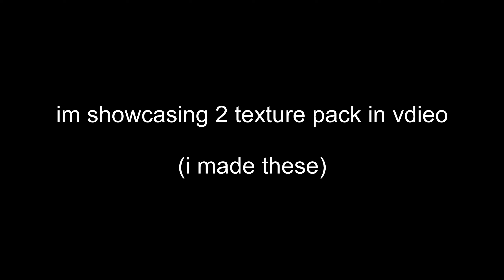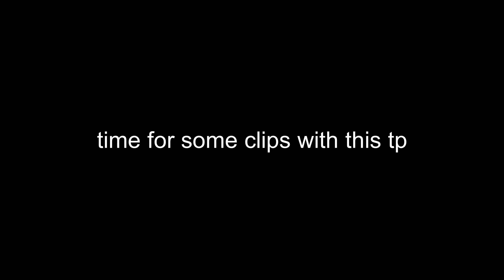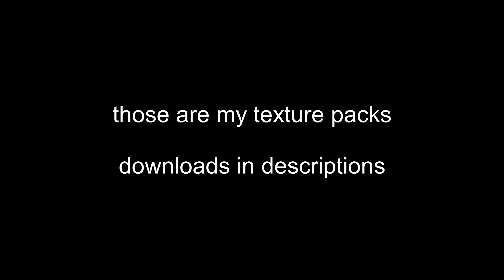2 more texture packs by me | s2k pack RED and poison tipped sword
links

S2K pack RED

posion tipped swords

poison tipped swords with shorter swords

sub to jamsmuggler